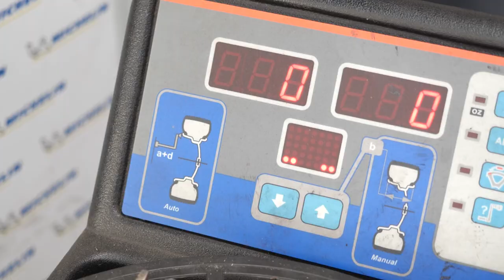GARAGE CASTEL AUTO : Garage Renault et Dacia à PONT-DU-CHATEAU 63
Si votre voiture est sujette à des problèmes mécaniques, venez dans notre garage spécialisé dans les véhicules Renault et Dacia. Nous proposons des services de diagnostic, d’entretien et de réparation de véhicules.
Nous pouvons résoudre tout problème mécanique, quelle que soit sa complexité. Par ailleurs, nous vendons des véhicules neufs.